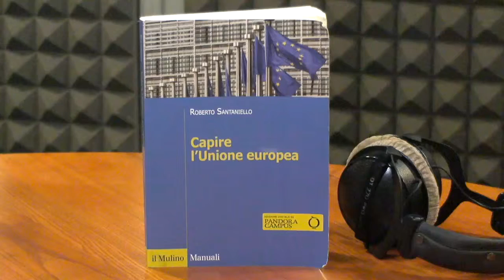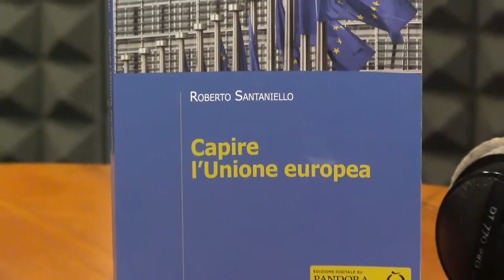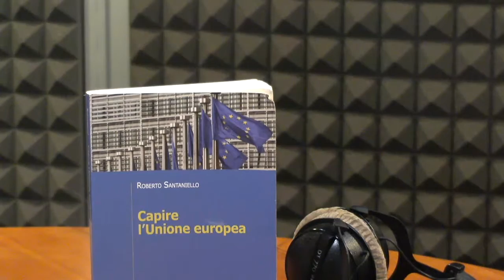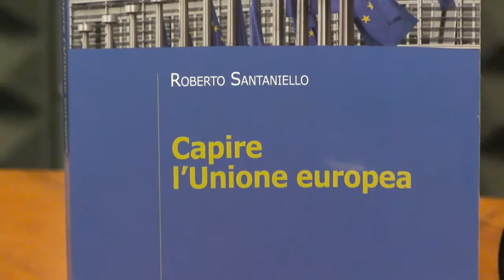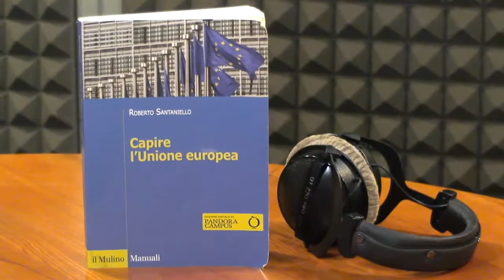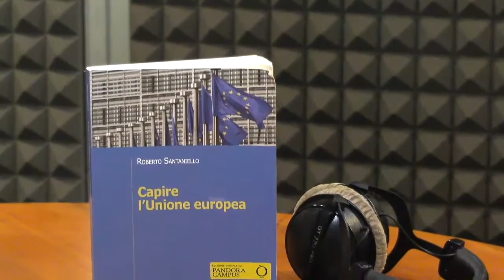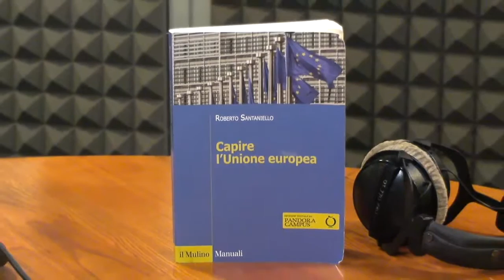"Capire l'Unione europea" di Roberto Santaniello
Ospite della trasmissione Roberto Santaniello che presenta il suo libro edizione 2016 "Capire l'Unione europea" pubblicato da il Mulino. Dibattito con l'autore sui temi di politica europea e libertà fondamentali.